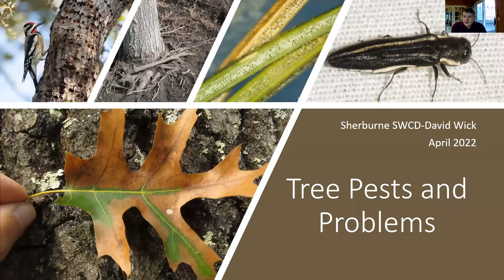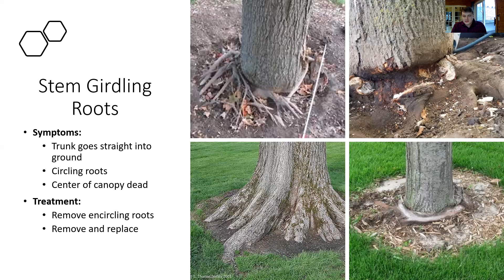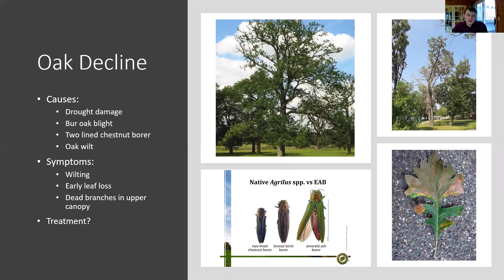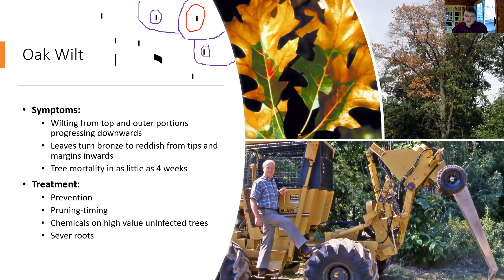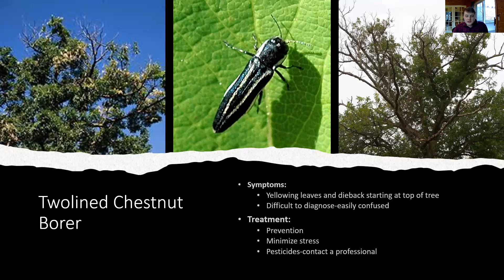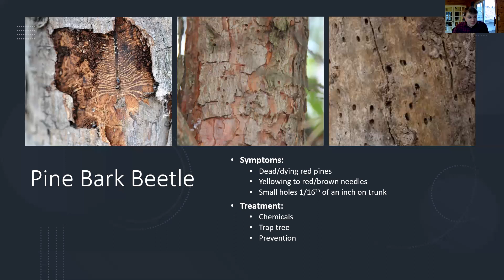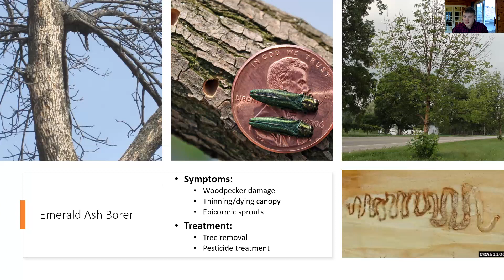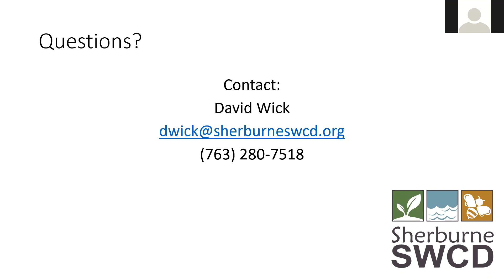SWCD Tree Pests and Disease Webinar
In this webinar, David covers some common pests, stressors, and diseases that will impact our tress in 2022. He will also discuss symptoms to look for and what you can do to give your tree the best chance of recovery and long-term survival.